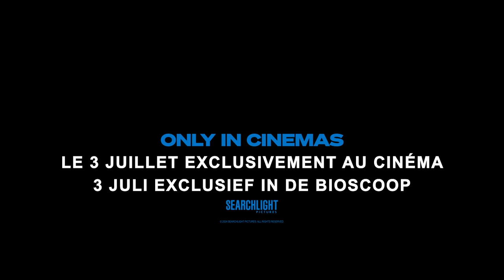KINDS OF KINDNESS - Trailer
"Kinds of Kindness" est une fable en triptyque qui suit : un homme sans choix qui tente de prendre le contrôle de sa propre vie ; un policier inquiet parce que sa femme disparue en mer est de retour et qu’elle semble une personne différente ; et une femme déterminée à trouver une personne bien précise dotée d’un pouvoir spécial, destinée à devenir un chef spirituel prodigieux.